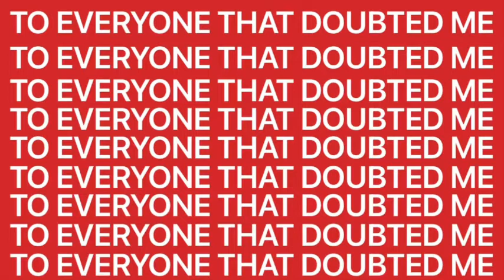AdultSlim x Sklater RAP BATTLE! - TO EVERYONE THAT DOUBTED ME (Official Audio)